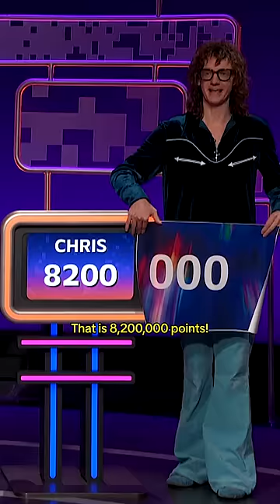Chris Fleming tried to pull a fast one during the elimination round